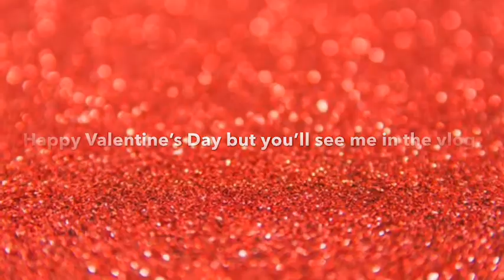Valentine’s Day fliters from Snapchat this year